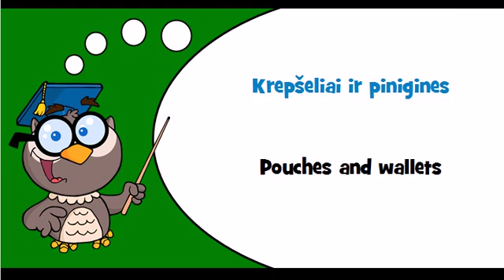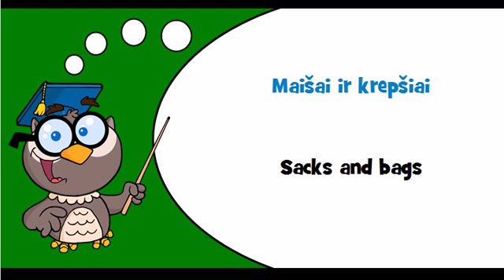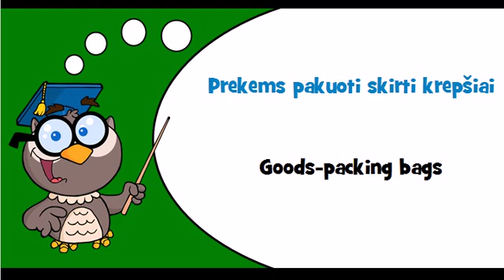Discover Lithuanian language Theme = Luggage, saddlery, sacks and bags